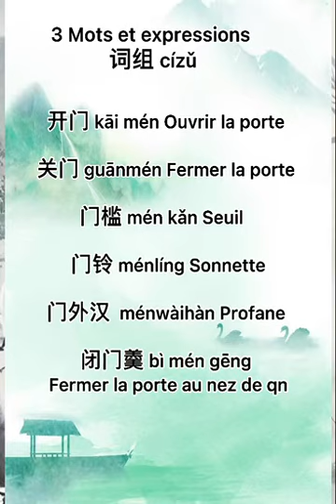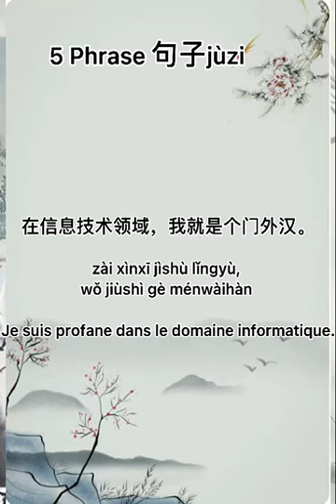Un caractère par jour - 门 porte